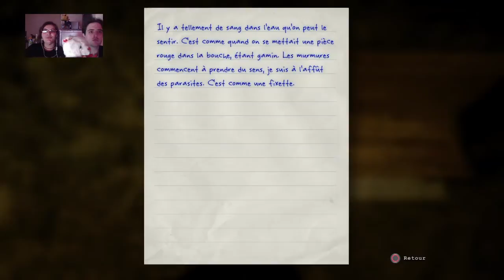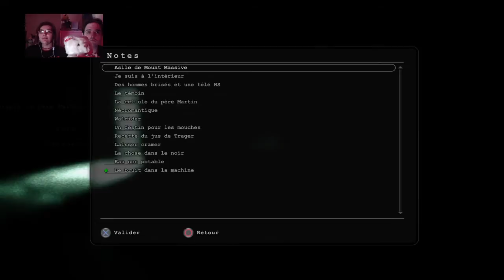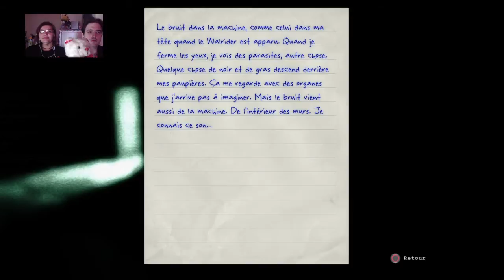[ + 18 ] #14 Fr \ Outlast / PS4: ILS ONT PÉTÉ LES FUSIBLES ?!? Avec Doucéa et Pantaimor !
LET'S PLAY FRANCAIS  OUTLAST / WALKTROUGH GAMING